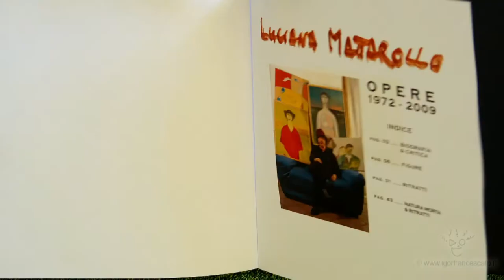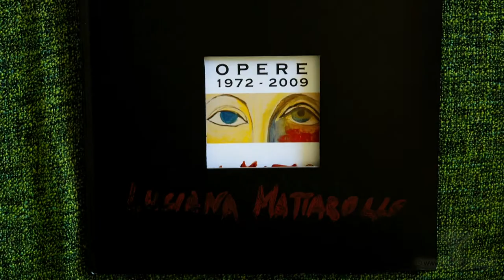LUCIANA MATTAROLLO pittrice - backstage photobook HD (with english subtitle)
Luciana Mattarollo è un'artista poliedrica: pittrice, scrittrice, poetessa.
Ha cominciato a dipingere nel 1972, partecipando a mostre nazionali e internazionali, meritandosi due medaglie d'oro, tre d'argento e varie segnalazioni.
Ha cominciato a dipingere quando scoprì i dipinti di Modigliani, due teste femminili dipinte su due tasche di una gonna che le regalò la madre.
Comincia con Modigliani e poi s'ispira alle opere di Goya.
Il colore e le linee diventano per lei espressioni degli stati d'animo.
Nel periodo della sofferenza riesce a sublimare il suo dolore trasformandolo in nature morte, in volti, in figure. Con la sua pittura coglie la "storia" delle persone, che traspare nell'espressione del volto, nella trasfigurazione delle linee e dei colori, del suo corpo...

In questo video (in FULL HD) il backstage del fotocatalogo di Luciana Mattarollo, che contiene le opere dagli esordi al 2009.

Riprese di Luca Tassone.